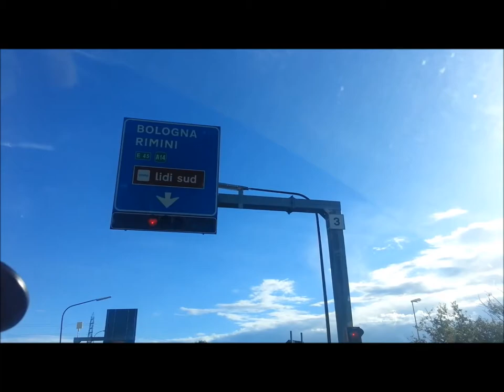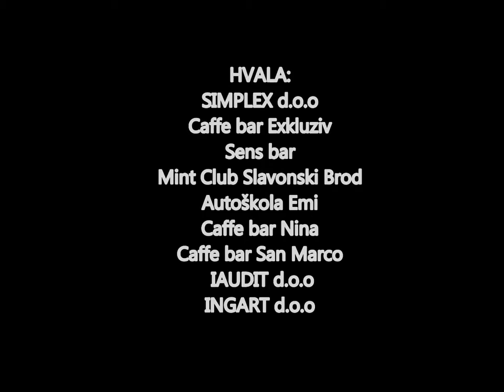ŠPK Astra, World cup Italy, 2014.